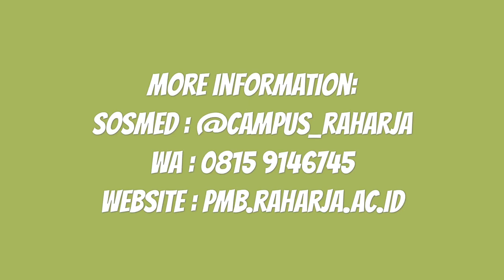iLearning with iPad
iLearning adalah sebuah metode belajar yang sistem belajar nya menggunakan website dan internet. iLearing di Universitas Raharja di Sponsori iPad untuk fasilitas mahasiswa. belajar lebih modern dan tidak bosan dengan metode iLearning ini .